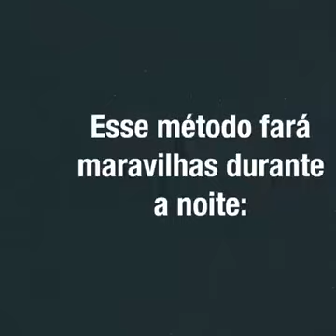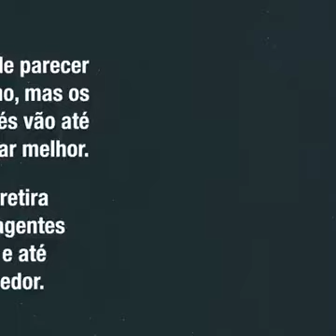Cebola faz bem aos pés